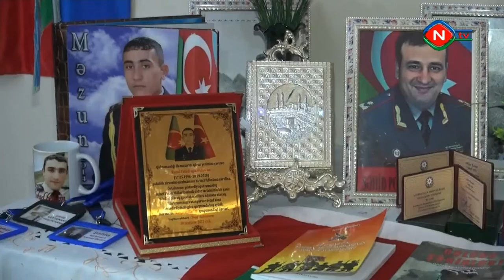NMR ƏƏSMN - Şəhid ailələrinin mənzil-məişət şəraiti yaxşılaşdırılır